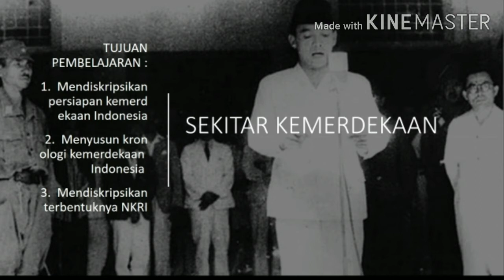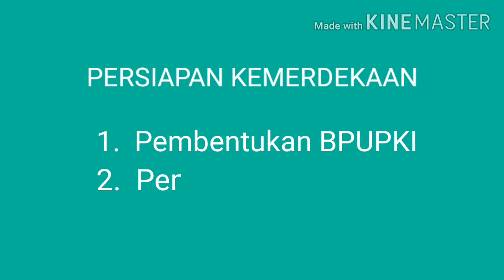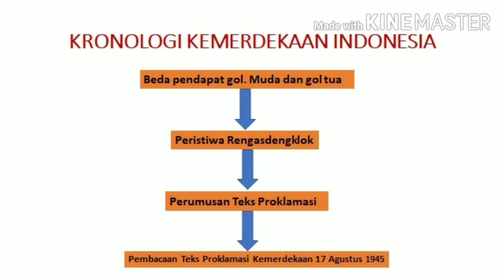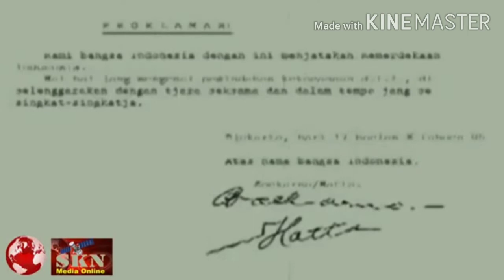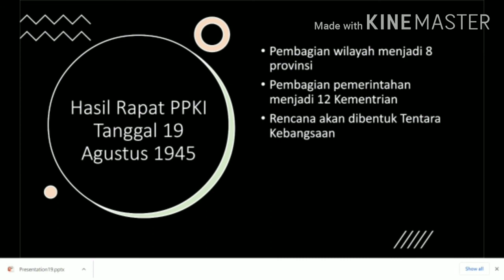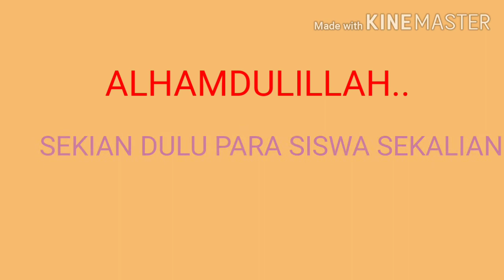VIDEO SEKITAR KEMERDEKAAN INDONESIA